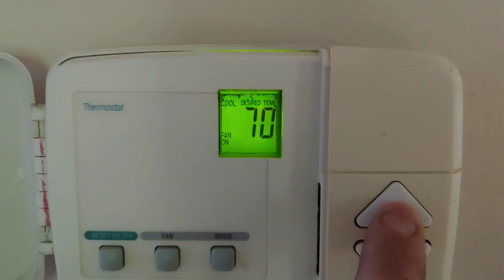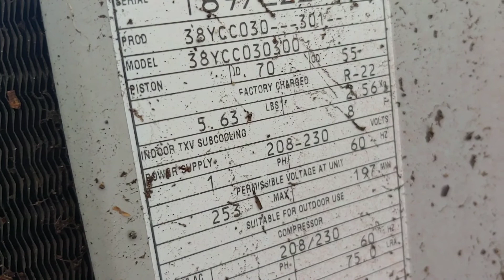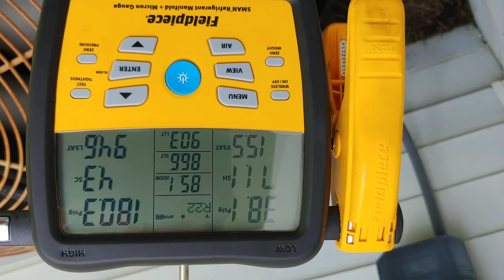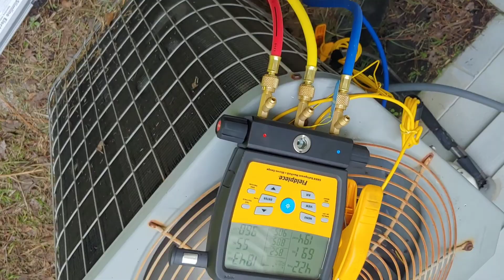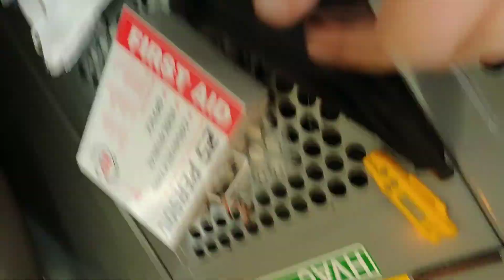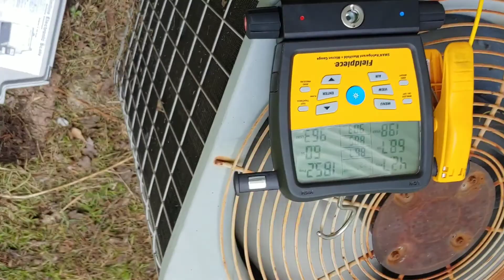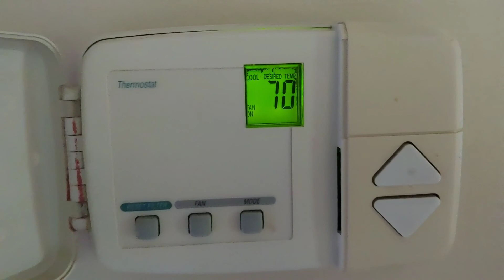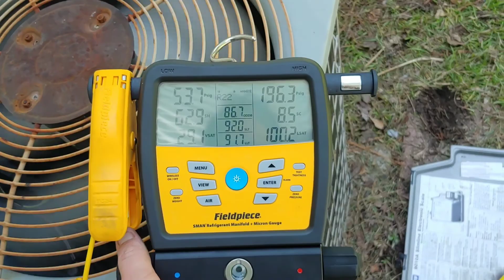Old R22 unit not cooling well low subcooling